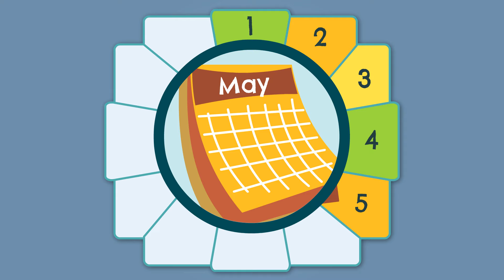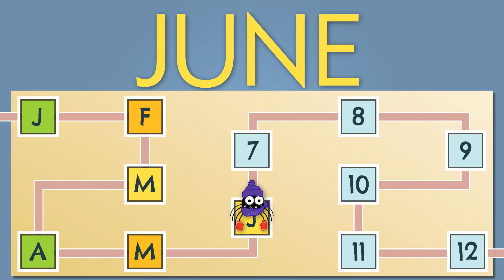The Southern Hemisphere Months of the Year Song | Calendar Song | Scratch Garden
Learn the months of the year in English with the Southern Hemisphere Months of the Year Song by Scratch Garden!

Also known as the Southern Hemisphere Seasons Song, this is a great video to practice the 12 months of the year. Great for students in Australia, New Zealand, South Africa, Brazil, Argentina, and more, the Australian Months of the Year Song will have you singing along while you memorize the order of the months of the year!